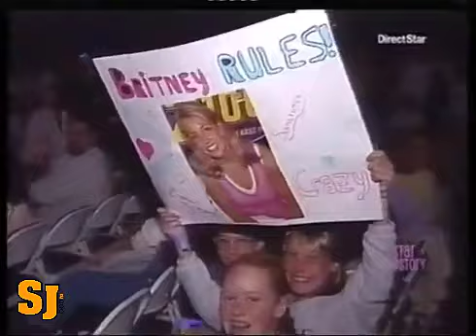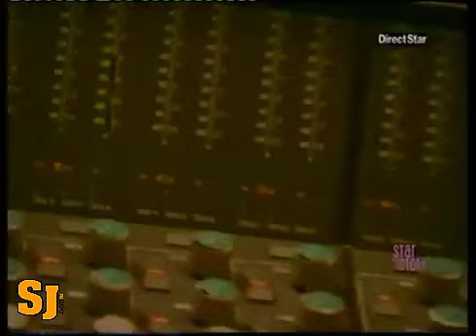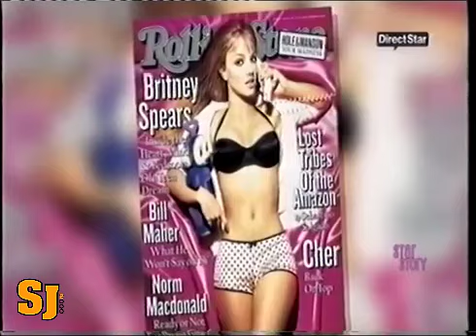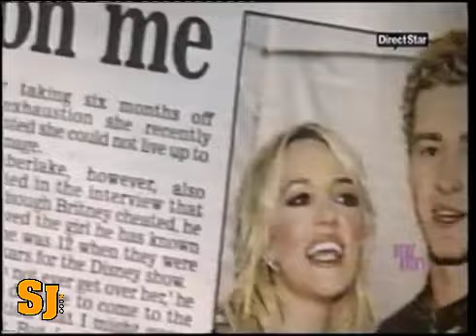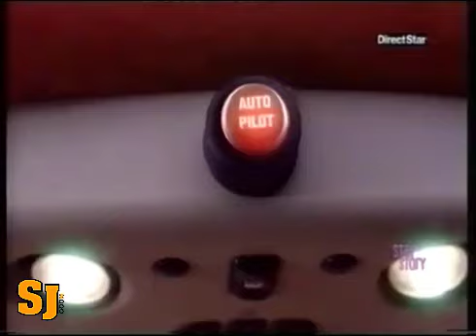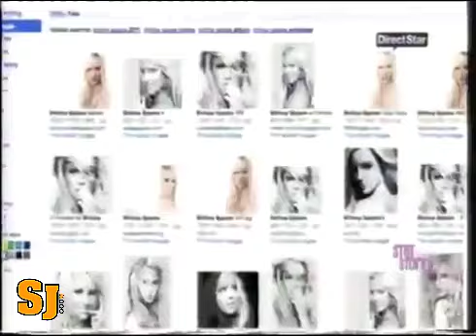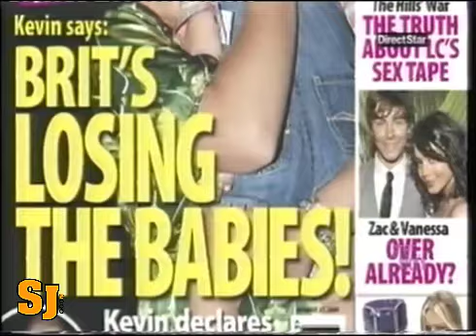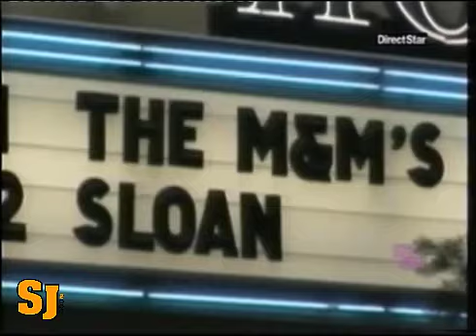Britney Spears "Star Story"